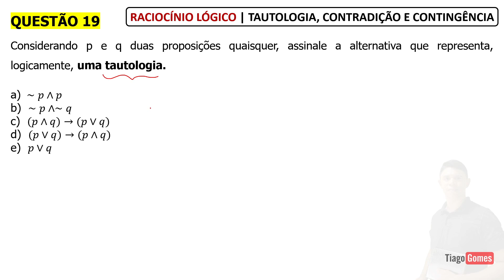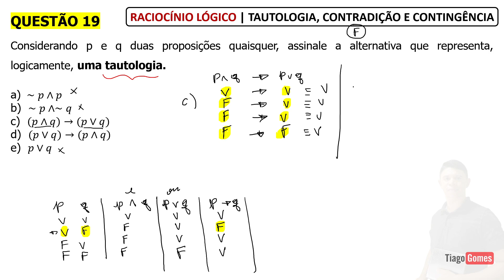👨‍🏫 Questão 019/100 📚 Ebook Tautologia - Contradição - Contingência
Tautologia - Contradição - Contingência 👨‍🏫

📚 Ebook com 100 questões + Teoria e Exercícios em PDF

Aula sobre Tautologia - Contradição - Contingência

Assista também a aula sobre Tabela Verdade pois é fundamental para que consiga desenvolver bem o raciocínio das questões!

Questões resolvidas sobre tautologia
Questões sobre tautologia para concursos

Instituto AOCP - Inv (PC ES)/PC ES/2019
Raciocínio Lógico - Tautologia, contradição e contingência
19)
Considerando p e q duas proposições quaisquer, assinale a alternativa que representa, logicamente, uma tautologia.

a)  ∼p∧p
b)  ∼p∧∼q
c)  (p∧q)→(p∨q)
d)  (p∨q)→(p∧q)
e)  p∨q